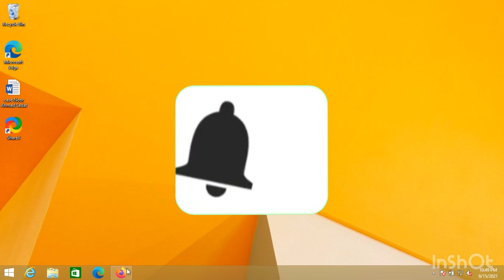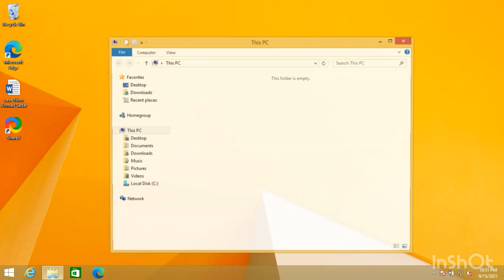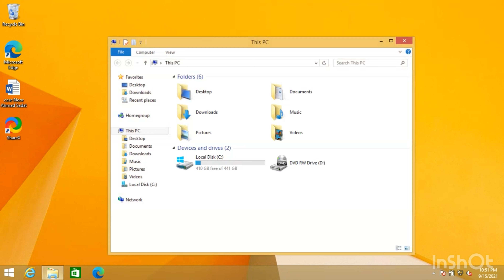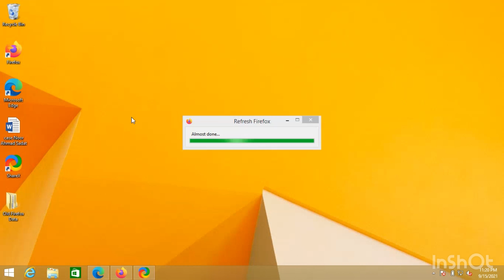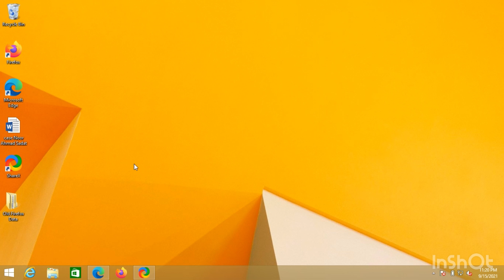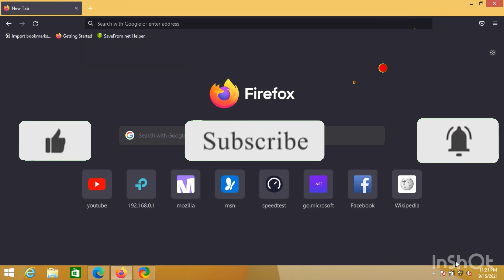How to Install Firefox Browser on Windows 10, 8 (2021) | Firefox browser settings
How to Download And Install Mozilla Firefox on Windows 7, 8, 10  | Firefox browser | Firefox browser settings | firefox update windows 10 | firefox uninstall
firefox browser settings | Who to firefox update 2021 |
firefox unable to connect |

In this video I am going to show How to Install Firefox Browser Windows 10. I will also show how to pin  Firefox Browser on your task bar. In addition I will show How to set Firefox Browser as your default browser.

Topic in the Video:

firefox browser download,
firefox browser not working,
firefox uninstall
firefox browser 2021
firefox update kaise kare,
firefox update for pc,
firefox update off,
firefox update 89,
firefox download,
firefox download windows 10,
firefox download failed,

firefox download video,
Browser history
Browser
firefox browser review,
firefox unicode
firefox unicode,

mozilla firefox download
mozilla firefox